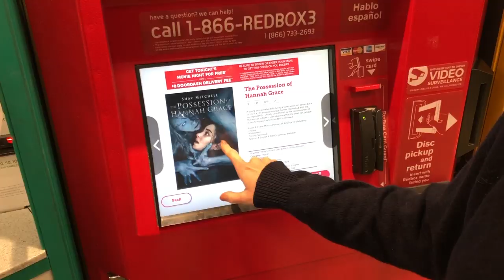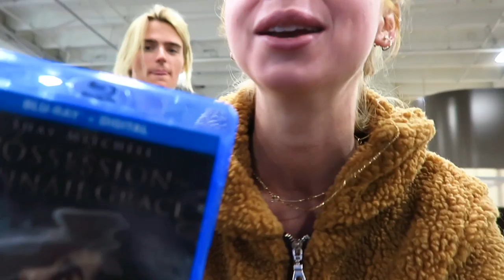KIRBY JOHNSON WAS POSSESSED?!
HAPPY HALLOWEEN!

We react and try to recreate CREEPY moves from the scary movie Kirby was in: "The Possession of Hannah Grace"!
Perfect for halloween!